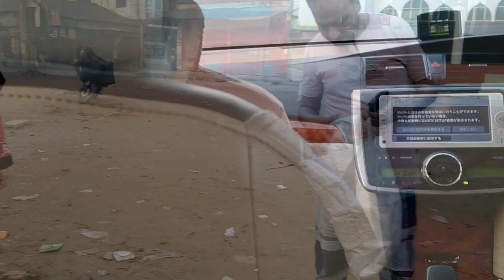গাজীপুরের গ্রামের হাট থেকে অনেক বাজার করলাম | Bd Mom Farjana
আজ চলে আসলাম গাজীপুরের গ্রামের দিকে হারিনাল বাজারে।গ্রামের হাট বাজার মানেই অনেক পন্যের সমাহার যেমন মাছ-মুরগি  বাজার, সবজি বাজার আরো কতো কি।